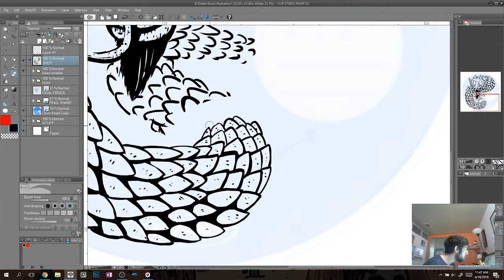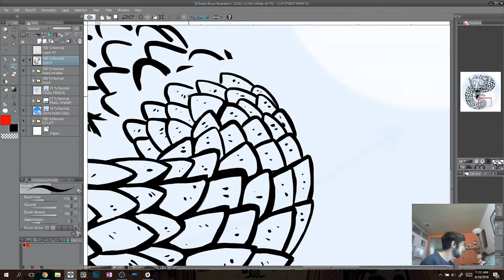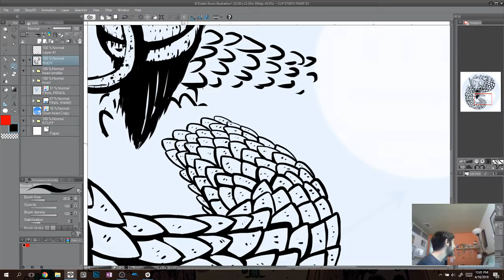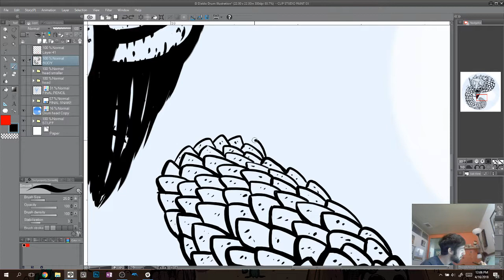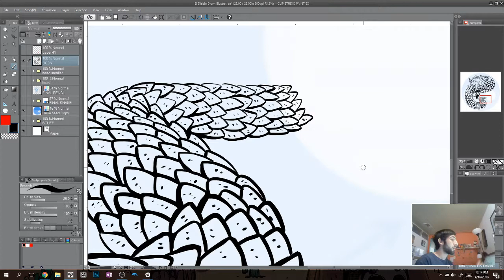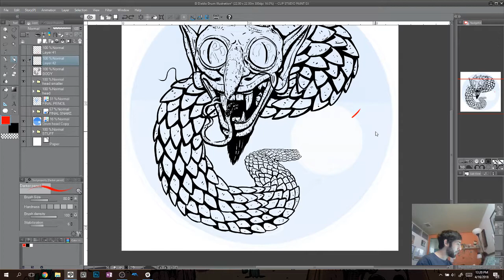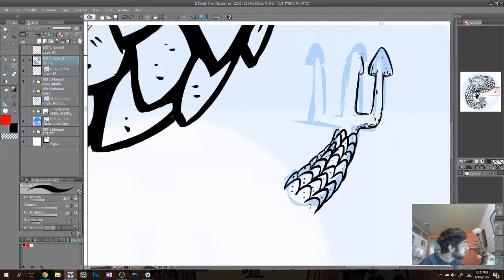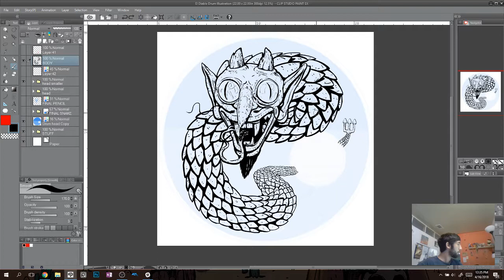Gonzalo Alvarez Live Stream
trying out livestreaming and I have no idea how to do this. Here's some art tho.